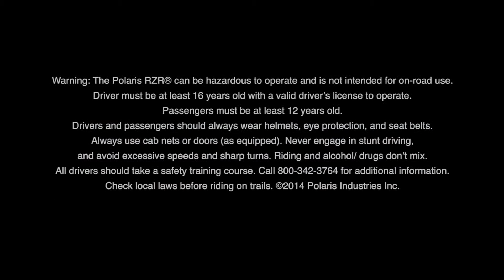RZR 900 EPS XC EDITION BLACK PEARL preview 1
BLACK PEARL Motor Prostar® 900 de 75 caballos de fuerza